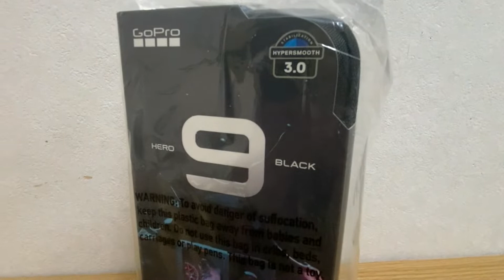[ リキの撮影用カメラを購入しました]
200回目
今回は新しく購入したカメラGoPro9の紹介です。これまではiphoneのみで撮影をしていたのですが、リキの撮影にはiphoneだけでは厳しくなってきた為購入してみました。これまでもGoProの購入は検討していたのですが８までは外側にモニターがなかった為見送っていましたが、今回９になって外側にもモニターが搭載されたので購入しました。iphoneだと内側カメラに切り替えないといけなかったのがGoProではそのまま撮影を続行できるのでかなり便利に使えそうです。手振れにも強く、マウントが多彩な面も良いと思います！

OPのリキのイラストはリクザメチャンネルのリクザメさんに描いていただきました。